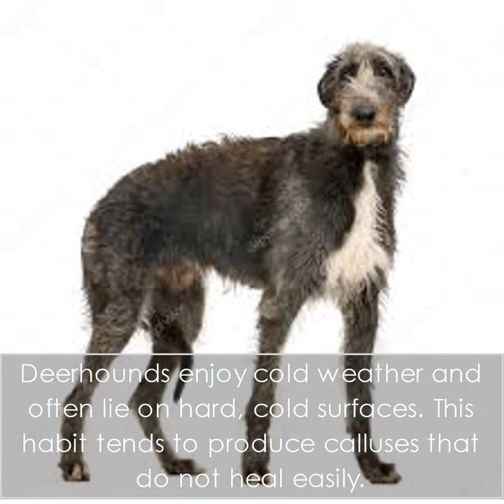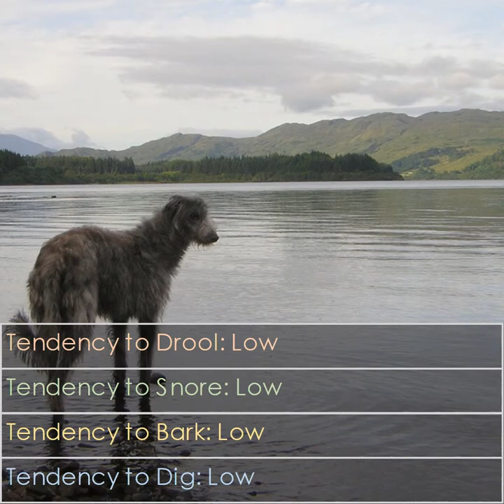Scottish Deerhound - Dog Breed - Pet Friend